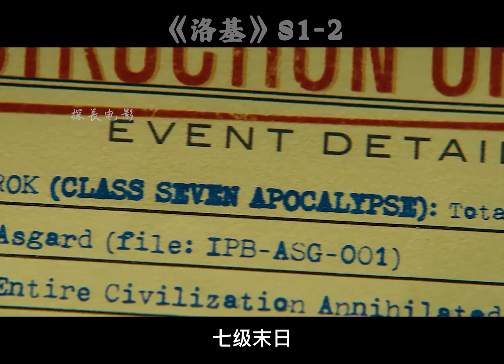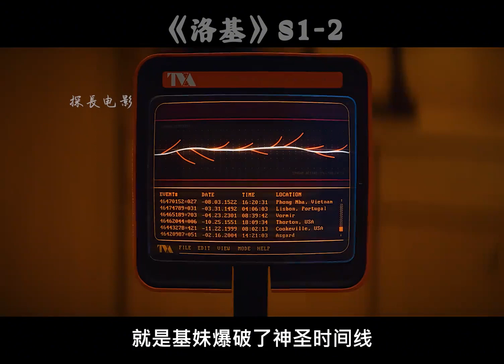洛基是漫威宇宙挨揍最多的人，同時也是最搞笑的擔當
No.1 | 蝴蝶拉著10噸的鐵球，在馬路上瘋狂奔跑，簡直是蝴蝶界的超級英雄